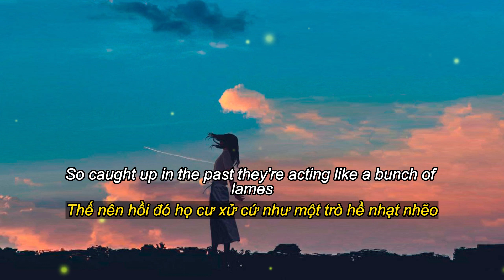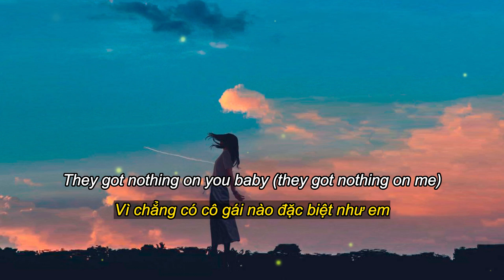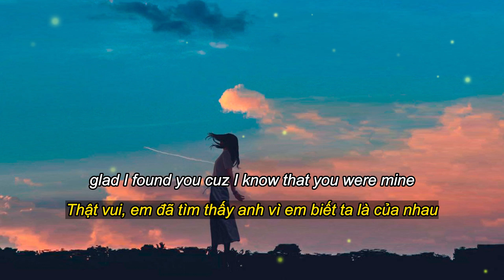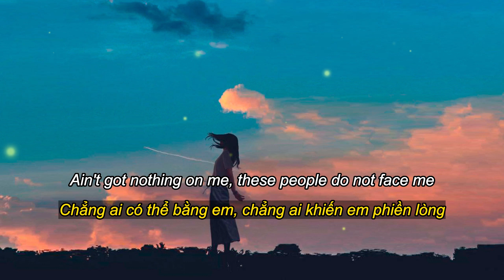Nothin' On Me - Leah Marie Perez |Sped Up| (Lyric & Vietsub)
⭐ Follow NeoSub
✨Trans & Edit by Neoteam
🎶Lyrics:
Nothin' on you, baby
VITALS on the track

[VERSE]
Everybody asking how we doin' say we good
Don't need no one to tell me how to live just like they would
It ain't their business, but they in it, I don't know why
Revolved around my life after I found another guy
People get so caught up thinking they know everything
But little do they know you wasn't just a summer fling
I really got 'em thinking this was all just fun and games
So caught up in the past they acting like a bunch of lames

[CHORUS]
Ain't got nothin' on me, these people do not phase me
Enjoying every moment, ain't worried 'bout who's in it
I'm growing every day, everything's gon' be okay
As long I got my *** together, they gon' see me doin' better
Ain't got nothin' on me, on me, on me
Ain't got nothin'

[HOOK]
I could be chasin', but my time would be wasted
They got nothin' on you, baby (they got nothin' on me)
Nothin' on you, baby (they got nothin' on me)

[VERSE]
What's that saying? Right person found at the wrong time
In this case, glad I found you 'cause I know that you are mine
I know it ain't official, but it's 'bout to be soon
Show everyone we don't care what they think about it too
I never thought that we would make it this far
We were just vibin' now look at where we are
Got so much potential, we got something so special
Like where this is going, keep this thing flowing

[CHORUS]
(These people) Ain't got nothin' on me, on me, on me
Nothin' on me, baby
😘Thank you very much for watching!!!🎉
🌠 Background:

🚫Neo's sub is just a non-profit channel to promote music and learning English. If you are an artist/organization that believes videos are copyrighted, please do not remove them. We will take down immediately.